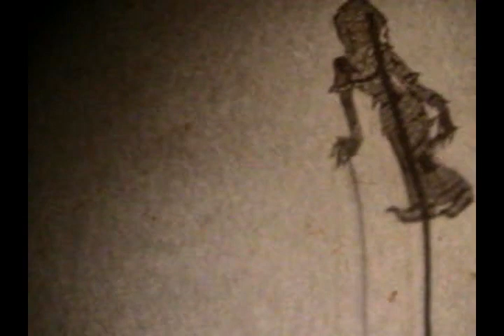SARAH BATES - TRYING TO BE GOOD (OFFICIAL VIDEO)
Track 5 on the Fantasy Modulation EP / Banoffee Pies Records
Music and Video by Sarah Bates
Puppeteers - Demi Bates, Sarah Bates